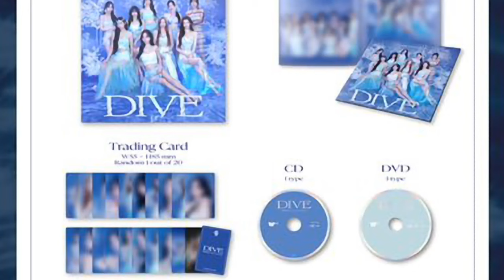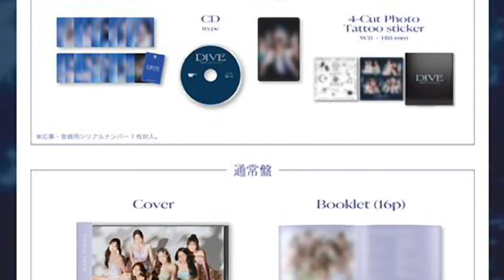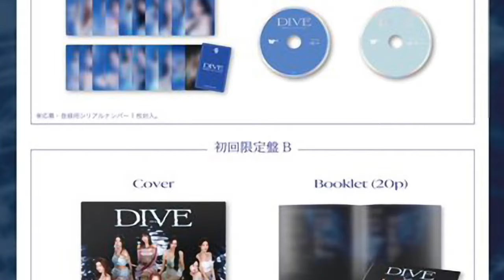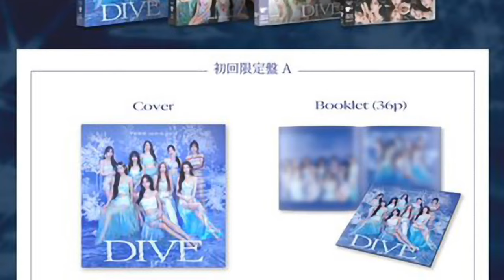TWICE 5th Japan Album “Dive” Full Album Details